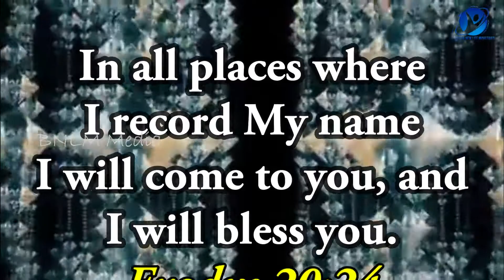06-06-2021 / ஆமென் சொல்லுங்கள் / Say Amen/Pastor.A.Arun Paul Isaac/Pollachi Church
June 6th 2021 / 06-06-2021 / ஆமென் சொல்லுங்கள் / Say Amen / Pastor.A.Arun Paul Isaac / Pollachi Church / NKJV / MKJV / NIV / In all places where I record My name I will come to you, and I will bless you. - Exodus 20:24

12/1, Ayya Samy Lay Out,
Mahalinga Puram, Pollachi - 2

SUNDAY SERVICE TIMING'S :

Morning - 1st Service  - 08:00 Am - 10:00 Am
Evening - 2nd Service - 04:30 Pm - 06:30 PM

BRANCH SERVICE : UDUMALAIPETTAI
Morning 1st Service   11:00 Am - 01:00 Pm